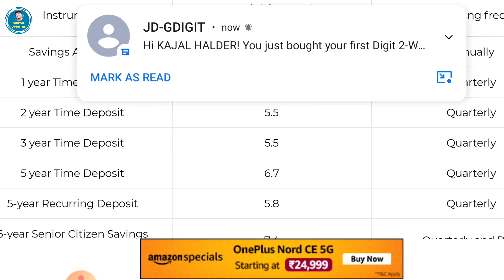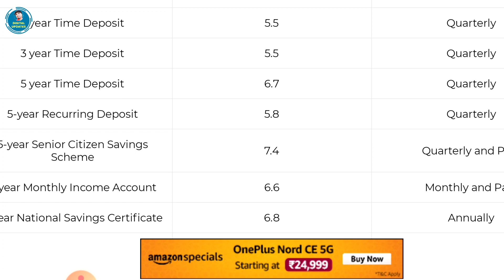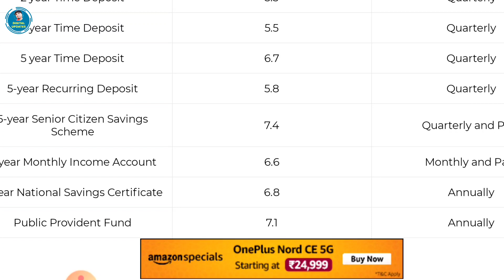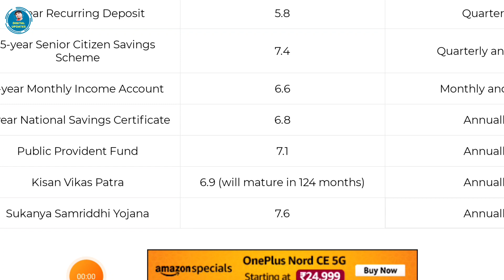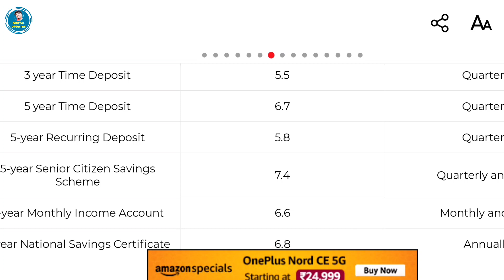Post office all deposit interest Rate| Post office New Interest rate|FD,RD,MIS,KVP,SCSS interest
hello friends in this video I have described interest rates of Indian post office deposit schemes such as fixed deposit recurring deposit Sukanya samriddhi Yojana senior citizen saving scheme monthly saving scheme Kisan Vikas Patra etc. if you are planning to invest in Indian post then you must watch this video before investment because I have showed interest rates aap all the deposit scheme available with Indian post. if you watch this video you will be able to know where to invest your money so that you can get highest return from your capital. so please watch this video full.

Regards